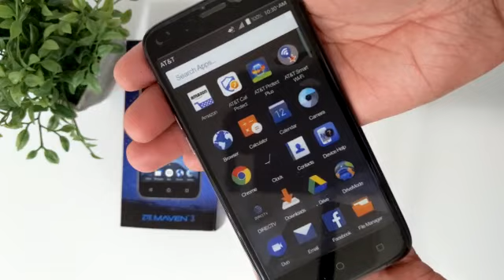ZTE Maven 3 Model Z835 Unboxing Video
ZTE · Maven · Android · 5″ · 2 MP front camera · 5 MP rear camera · 4G LTE · 12.1 days max standby · 5.53 oz